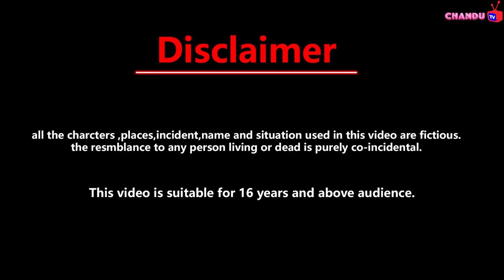story in hindi { जादू वाला घास का लहंगा } Bedtime story | Moral story | jadui lehnga | jadui ghas